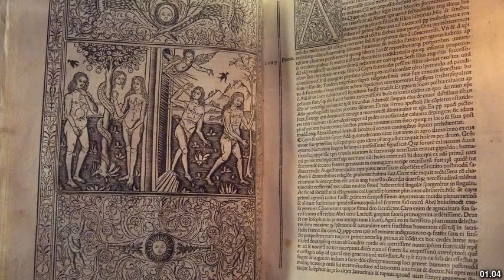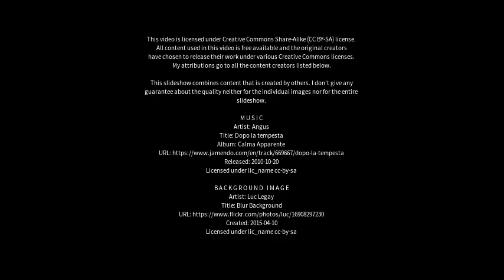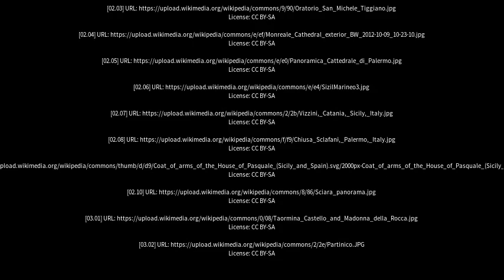Best places to visit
Best places to visit - Marineo (Italy) Best places to visit - Slideshows from all over the world - City trips, nature pictures, etc.